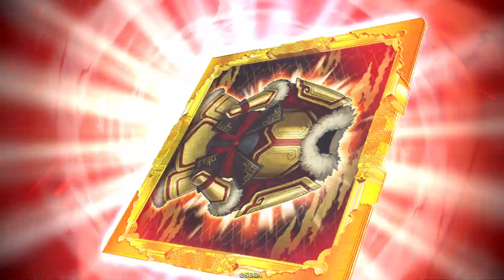英傑大戦284【従四位上】(松野千冬)相棒との共闘VS(柴田勝家)掛かれ柴田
松野千冬と柴田勝家・前田利家のW武力9気合持ちと共闘するデッキです。今回は開幕からガン攻めされ落城寸前まで追い詰められましたが何とか凌いで勝利できました。こちらが士気5溜まるまでに落城寸前ってしんどいです。